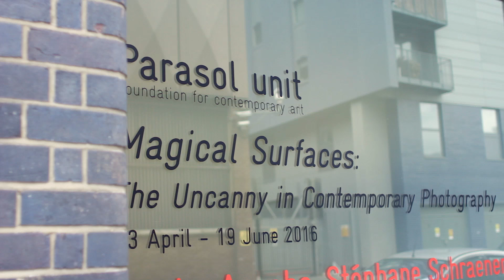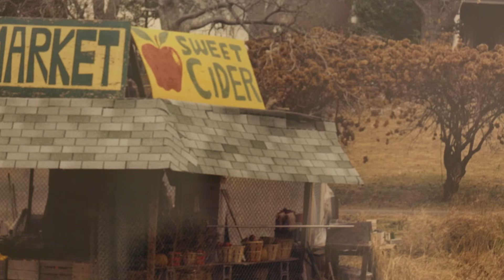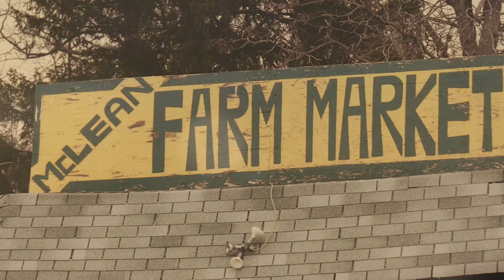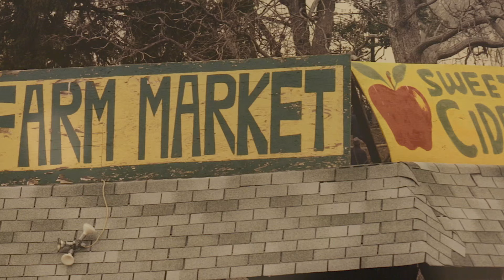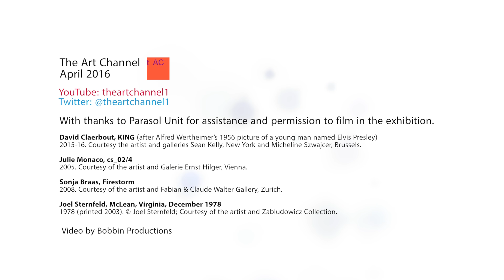Magical Surfaces: The Uncanny in Contemporary Photography at Parasol Unit on The Art Channel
The Art Channel visits an exhibition investigating the 'Uncanny' in Art Photography. We look at the sensation of both strangeness and familiarity in an image. Focussing on individual works by Sonja Braas, David Claerbout, Julie Monaco and Joel Sternfeld, the film explores how 'magical surfaces' arise from photographs which are animated, invented and staged.

The Art Channel films and reviews exhibitions of Contemporary Art. We aim to make art and exhibitions accessible for everyone.  Grace Adam is an artist and educator. Joshua White is a lecturer and writer. Between us, we work for the Tate Gallery, The National Portrait Gallery, The Royal Academy, The University of the Arts, Flash Art, Christie's Education and Sotheby's Institute.  The Art Channel is a member of Canvas, The Arts Council sponsored digital hub for the arts.  All the opinions are our own.